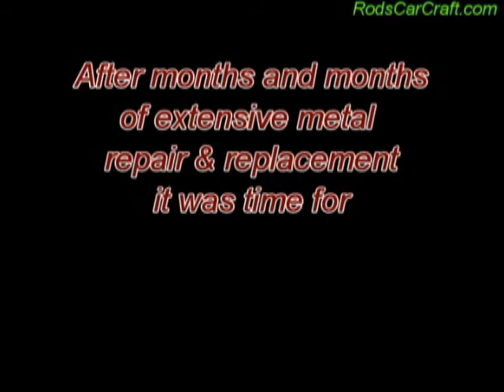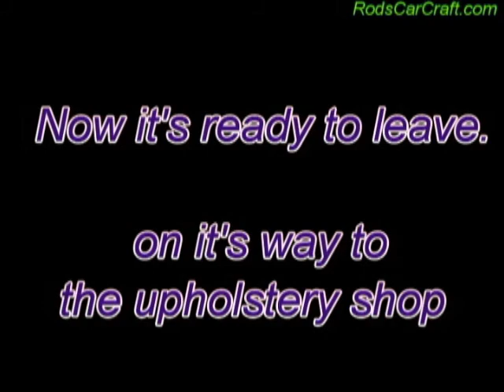Mike Harrist 58 Impala